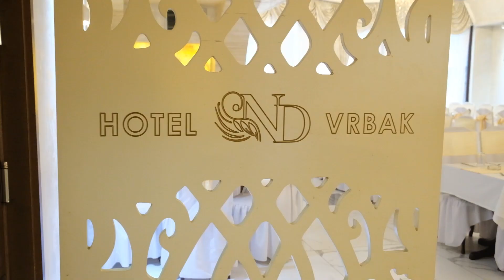Venčanje i svadba, Dženis & Lamia 02.deo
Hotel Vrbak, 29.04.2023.